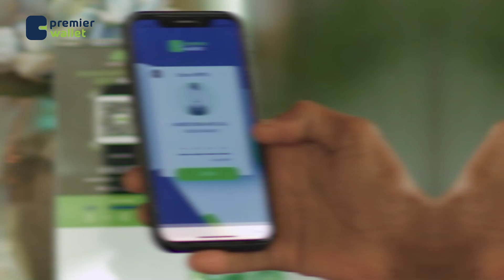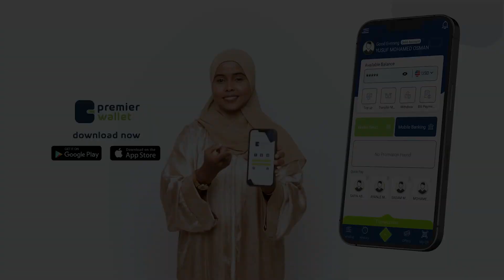Kulan lagu taageerayay dowladda Soomaaliya oo lagu qabtay magaalada London ee dalka Ingiriiska.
Kulan lagu taageerayay dowladda Federaalka Soomaaliya oo lagu qabtay magaalada London ee dalka Ingiriiska.